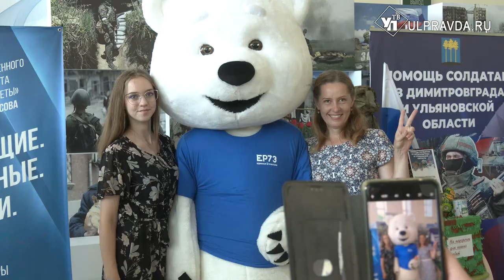На соседей посмотреть и себя показать. Как в Ульяновске отметили День ТОС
День ТОС – большой праздник для Ульяновской области. Ведь только в областном центре насчитывается 122 общественных самоуправления.  В этом году мероприятие состоялось в киноконцертном комплексе «Современник». Как прошло торжество, узнала наша съёмочная группа.